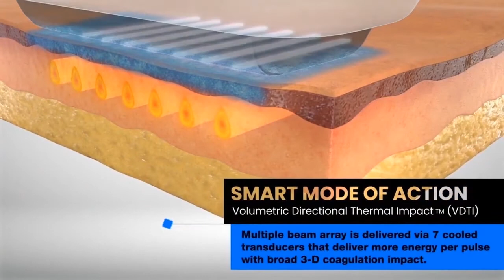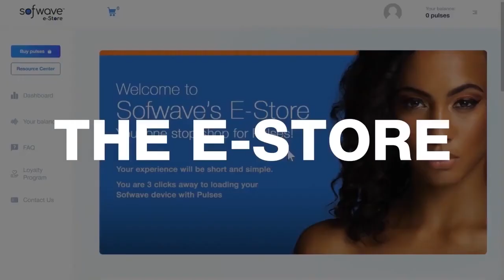Sofwave Synchronous Ultrasound Parallel Beam Technology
Sofwave is making waves!  Physician Testimonials with an overview of why Sofwave would fit into your practice.
Results and patient experience may vary.
The views expressed are anecdotal and not a substitute for scientific studies. For Instructions for Use, click the link in our bio.